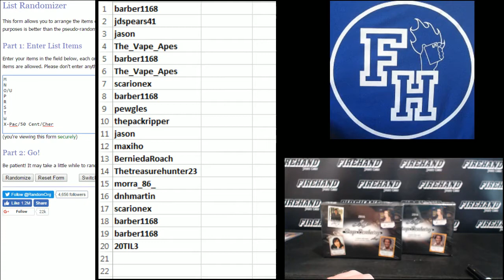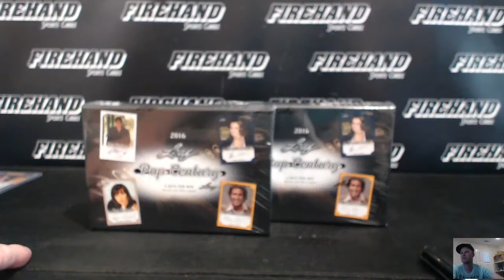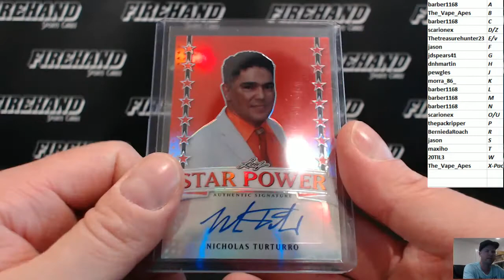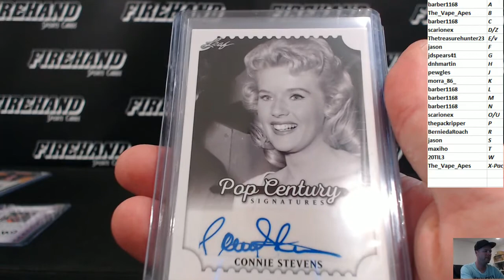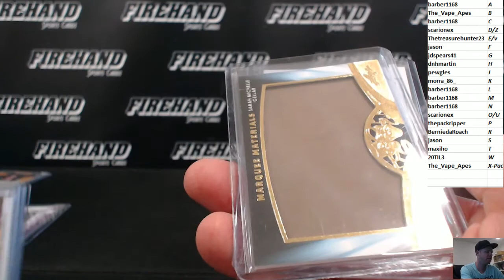2016 Leaf Pop Century 2 Box Random Letters Break #8 ~ 5/18/17